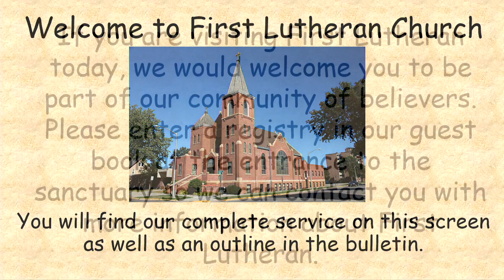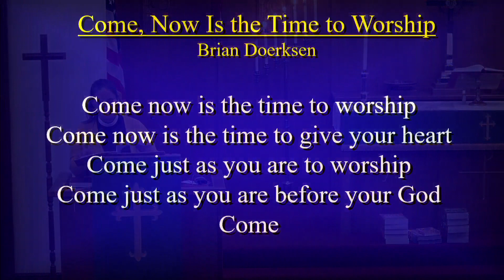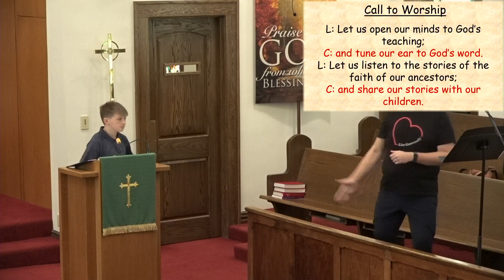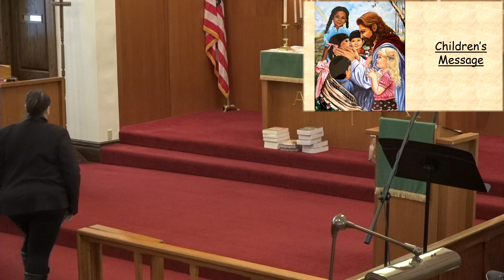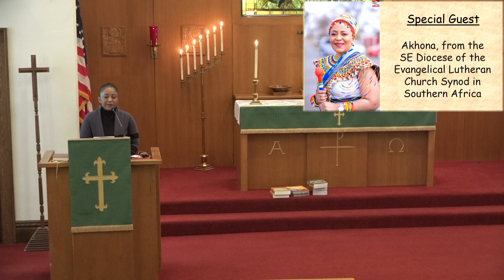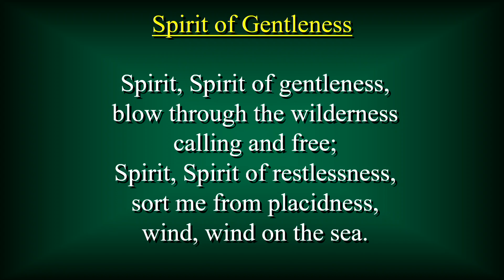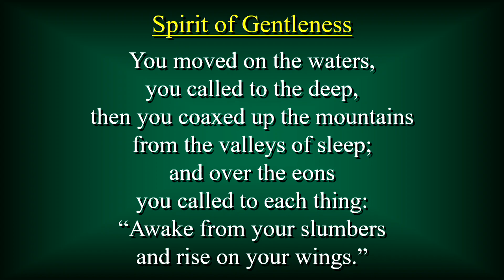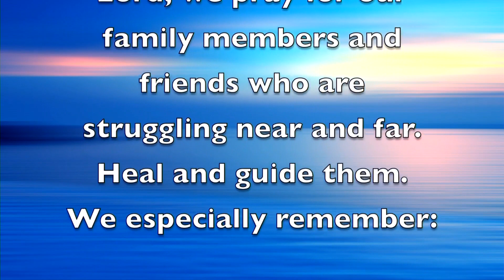First Lutheran Church October 8, 2023